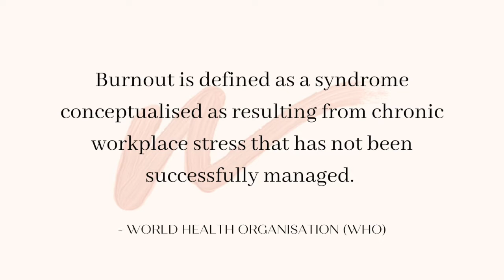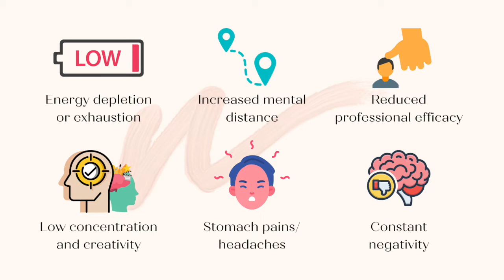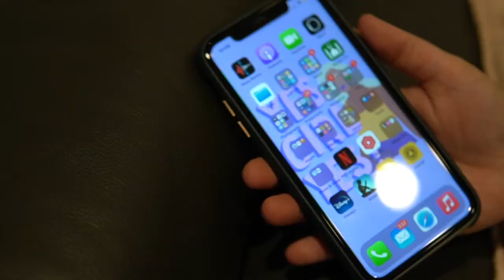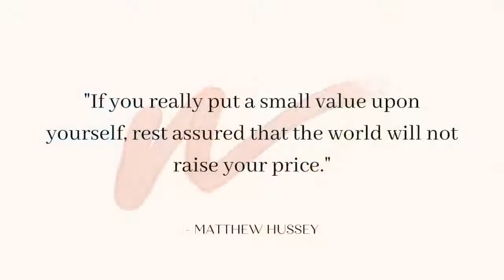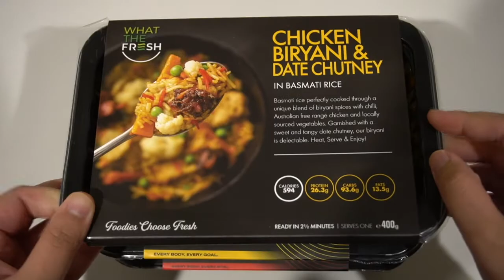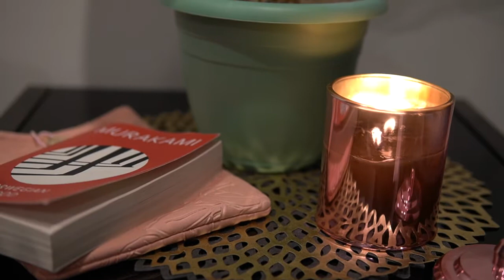How to Cope with Burnout | Working from Home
ʙᴜʀɴᴏᴜᴛ ɪꜱ ᴛʜᴇ ꜰᴇᴇʟɪɴɢ ᴏꜰ ᴅᴏɪɴɢ ᴛᴏᴏ ᴍᴜᴄʜ, ʏᴇᴛ ɴᴏᴛ ᴇɴᴏᴜɢʜ.

Burnout is defined as a “syndrome conceptualised as resulting from chronic workplace stress that has not been successfully managed.” Symptoms of it may include feelings of exhaustion, physical pains, feeling like you're not working as effectively as you could, lack of concentration and creativity, and constant negativity about your work and colleagues that start affecting your other areas of life.

In my video today, I'll be sharing with you 8 strategies that will help you cope with burnout and will hopefully serve as a reminder for you (as well as for myself) to take better care of your emotions, body, and mind. Please like this video if you found it useful, subscribe to my channel if you haven't done so already for more content on sustainability and self-development, and comment down below what strategies you use to effectively cope with burnout.